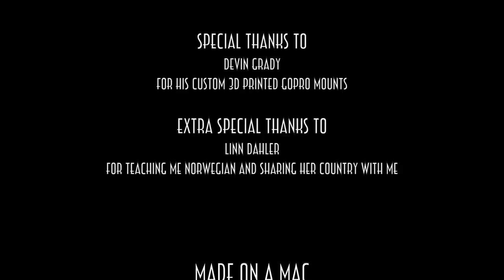Patventure Time Norway 22: Velkommen til Trondheim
This episode begins the Trondheim part of the saga, in which we will visit the statue of Olav Tryggvason, Nidarosdomen, the cathedral museum, and the royal regalia!